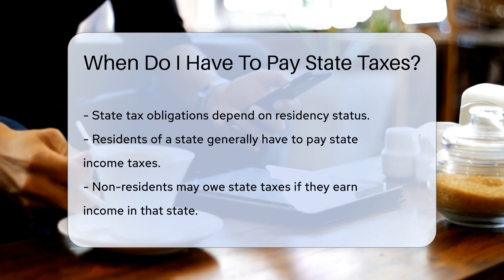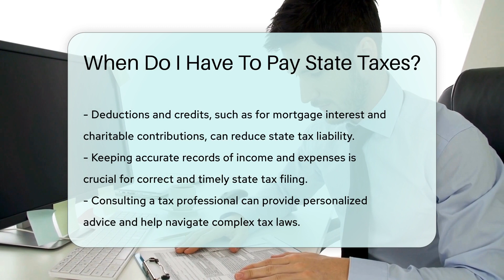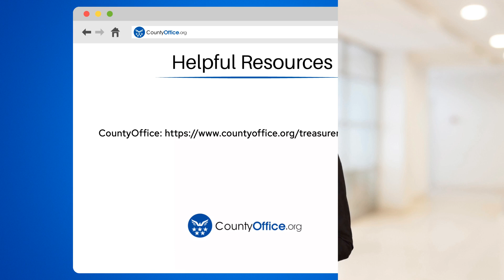When Do I Have To Pay State Taxes? - CountyOffice.org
When Do I Have To Pay State Taxes? Are you unsure about when you need to pay state taxes? In this enlightening video, we delve into the intricacies of state tax obligations, shedding light on key factors that determine your tax responsibilities. From residency status to the type of income you earn, we break down the essential elements that impact your state tax liabilities.

Discover how residents and non-residents may be subject to state income taxes, explore how different types of income are taxed, and learn about states that do not impose income taxes. Uncover the significance of tax deadlines, deductions, and credits in managing your state tax liability effectively.

Maintaining accurate records of your income and expenses is crucial for a seamless tax filing process. Seeking guidance from a tax professional tailored to your unique circumstances can help you navigate the complexities of tax laws with confidence.

Don't miss out on valuable insights to enhance your understanding of state tax obligations and legal proceedings.